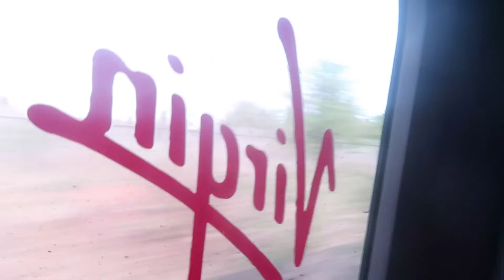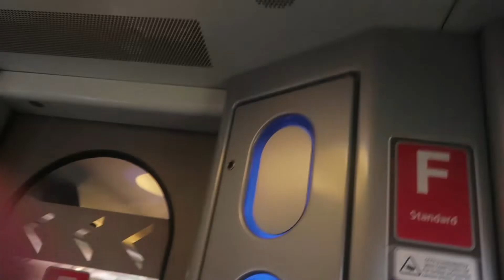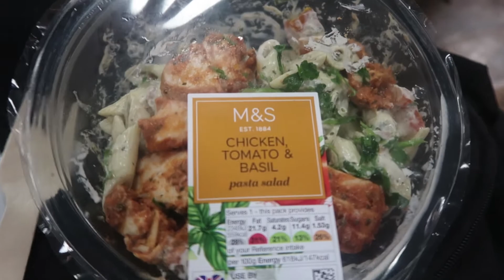MOVING TO GERMANY VLOG (Day 1)